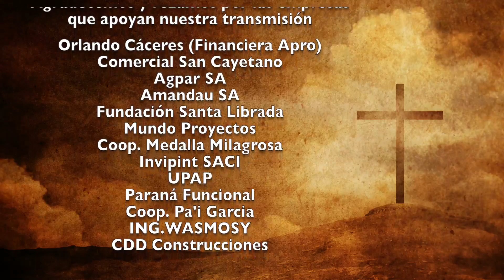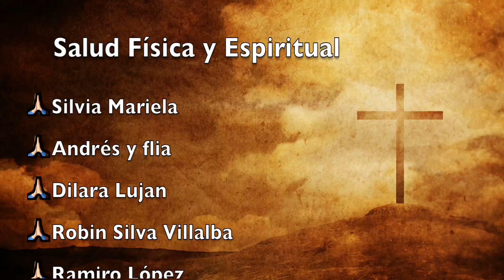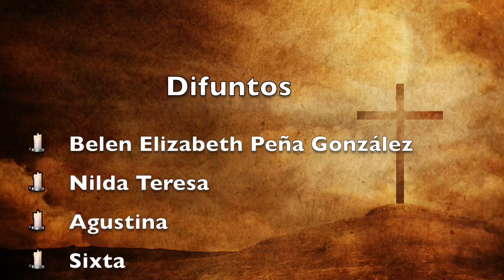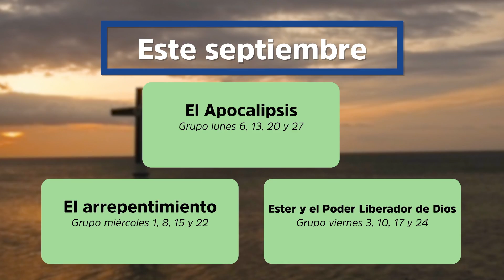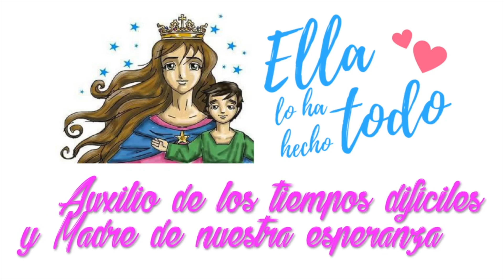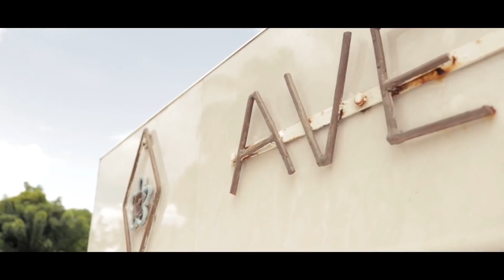Misa 8 de Setiembre